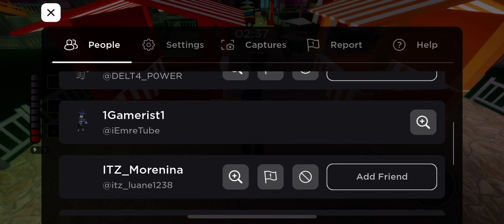Piggy poley gameplay